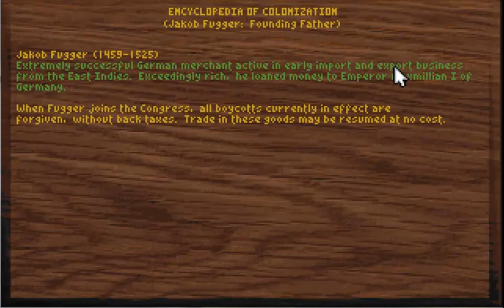Sid Meier's Colonization : Getting Close - Episode 43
I build lots of artillery and dragoons.   For the Church of Spam!

Colonization is my first love.  Forget women, forget life. Colonization.  I remember buying this game and my love for history took me another plane of existence with it.  I remember reading the instruction book, yes book, many times over.  Sid Meier really expanded my love for not only history, but the colonial era, and my enduring exploration of what if scenarios in gaming and history.

Sid Meier's Colonization is a computer game by Brian Reynolds and Sid Meier released by MicroProse in 1994. It is a turn-based strategy game themed on the early European colonization of the New World, starting in 1492 and lasting until 1850. Colonization is much like a more-developed version of Sid Meier's previous game Civilization (1991) in visual design and handling, but the two have marked differences in gameplay. Instead of forging a nation from nothing, the player manages the cross-Atlantic expansion of an established one in the service of the Crown. As the colonies become more self-sufficient their subservience shifts from boon towards bane, and to win the player must ultimately declare independence and defeat the Royal Expeditionary Force in battle

--Links--

--Steven Thomas--